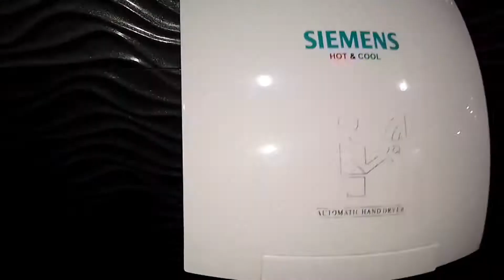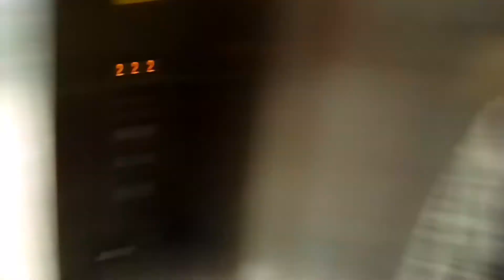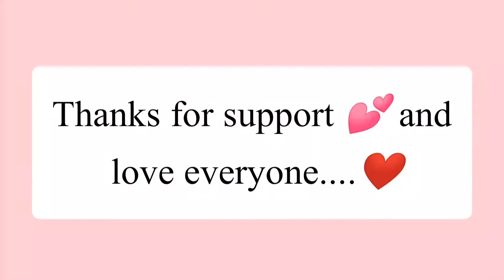Mall of Lahore in Lahore cantt || Most beautiful Mall in Lahore 💕